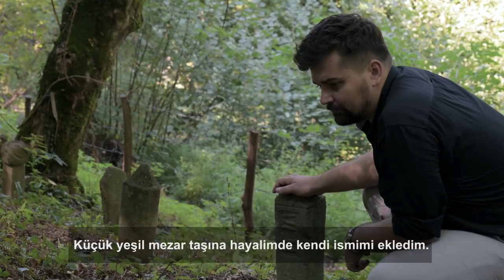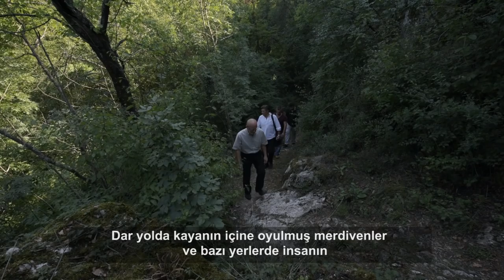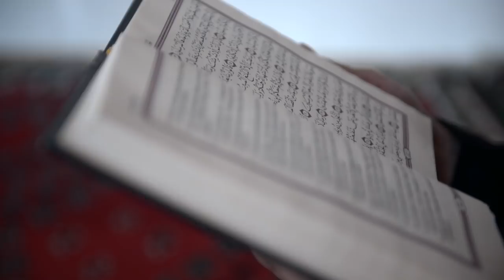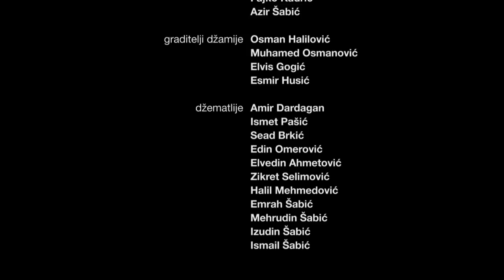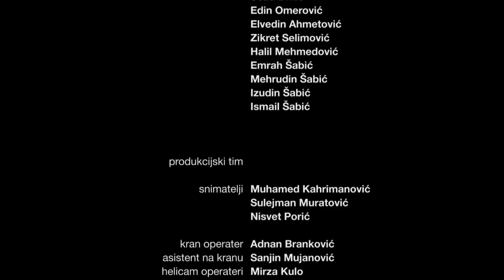KUŠLAT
KUSLAT DŽAMIJA U KOJOJ OD PETKA DO PETKA KLANJAJU DŽENETSKE PTICE

Sa džamijom na Kušlatu kod Zvornika se identifikuju brojni Bošnjaci iz cijelog Podrinja (uključujući i dijasporu) a riječ je o jedinstvenom vjerskom obijektu.

Glavni junak ove priče je Adil, savremeni čovjek čiji lik tumači Irfan Kasumović, a osim njega graju još i Mirza Mušija i Elmir Krivalic, dok se kao statisti pojavljuju brojni ˝osmanski vojnici, graditelji džamije i derviši te Mevla Čamdžić-Begić kao majka sa dvoje djece˝.

" Adil je negdje čuo za to nepristupačno mjesto do kojeg se može doći samo pješice, idući pola sata od glavnog puta kroz šumu. Čuo je da se na tom mjestu samo jednom godišnje klanja džuma - namaz i poželio da upravo on bude taj koji će tom prilikom pručiti ezan i pozvati vjernike na namaz. Ta će mu se želja ispuniti kada dođe sa grupom prijatelja, sa kojima priča o legendama vezanim uz ovo mjesto na koje dolaze derviši, ptice i znamenite ličnosti iz derviškog reda. Kroz priču savremenika, javljaju mu se likovi iz prošlosti, među kojima je Hamzi baba Orlovic i carigradski putopisac Evlija Čelebija˝.

Ulogu samog sebe u filmu koji će kroz dijaloge o legendama i starom šehidskom mezarju pored džamije ujediniti stvarnost i fikciju, dobio je Mustafa Muharemovic, predsjednik Medžlisa Islamske zajednice Zvornik.

Ova filmska priča je snimljen po prologu iz romana “Kolanje krvi”, porinjskog pisca i književnika Azir Šabić a produkciju potpisuje ˝One Moment Studio˝ iz Tuzle, u režiji Sulejman Muratovic. Scenario su pisali Muhamed Berbic i Fajko Kadric a muziku za film uradio je Armin Muzaferija, jedan od najuspješnijih mladih bh. izvođača.

Prva javna PREDPREMIJERA filma "KUŠLAT- dzamija u kojoj od petka do petka klanjaju ptice" zakazana je 18. marta u Zvorniku u sklopu promocije knjige "Kolanje krvi" koja je bila motiv za ekranizaciju ove priče. Uskoro ce biti odrzana i PREMIJERA filma u Sarajevu kao i u svim većim gradovima širom BiH te dijaspore i Turske (film je pored bosanskog preveden i na turski jezik).

Za vrhunsku ekranizaciju ove priče treba zahvaliti čitavoj armiji ljudi a ovo su oni najzaslužniji (neka mi halali neko ako ga nisam spomenuo):

scenario: Muhamed Berbić, Fajko Kadrić

snimatelji: Muhamed Hadžić, Nisvet Poric, Muhamed Kahrimanović, Sulejman Muratović

kran operater: Brankovic Adnan
asistent na kranu: Sanjin Mujanovic
helicam operateri: Mirza Kulo, Edwin Mataradzija, Adnan Branković

montaža: Muhamed Kahrimanović
obrada slike: Samir Hidanović
šminka: Mahira Elkasovic Poric
fotoreporter: Muhamed Krajinović

Uloge:

Adil: Irfan Kasumović
Hamza-baba/Evlija Čelebija: Mirza Mušija
osmanski vojnik: Elmir Krivalić

žena: Mevla Čamdžić
djeca: Harun i Rijad Čamdžić
imam: Mustafa ef. Muharemović

Adilovi saputnici: Midhat Hidić, Izudin Čamdžić, Fajko Kadrić, Azir Šabić

graditelji džamije: Osman Halilovic, Muhamed Osmanović, Elvis Gogić, Esmir Husić

džematlije: Amir Dardagan,Ismet Pašić,Sead Brkić,Edin Omerović, Elvedin Ahmetović, Zikret Selimović, Halil Mehmedović, Emrah Šabić, Mehrudin Šabić, Izudin Šabić, Ismail Šabić ...

Zahvaljujemo se Medžlisu IZ Zvornik, mještanima sela Pahljevići i članovima rifaijske halke tekije Jošanica

Produkcija, One Moment, TUZLA